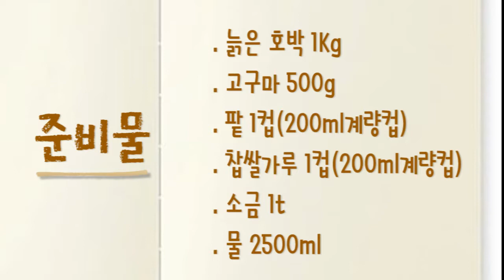[설탕없이 달큰한 호박죽 끓이기] I 비타민 A 베타카로틴 섬유질 풍부한 내몸에 보약 호박죽 효능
달큰한 호박죽
이유식 환자 회복식으로 좋아요
다이어트에도 물론 좋구요~

이뇨작용으로 붓기제거
각종 비타민 함유,
꾸준히 먹으면 피부가 깨끗해져요~

비타민 A를 많이 함유,
컴퓨터로 일하는 아이들의
시력보호에 좋답니다.

섬유질이 많아 장건강과 소화에 도움을 주고,
베타카로틴이 풍부해 암세포의 성장을 억제합니다.
(늙은 호박죽 효능)

호박죽 끓이는법 준비물
늙은 호박 1Kg
고구마 500g
팥 1컵(200ml 계량컵)
찹쌀가루 1컵(200ml 계량컵)
소금 1t
물 2500ml